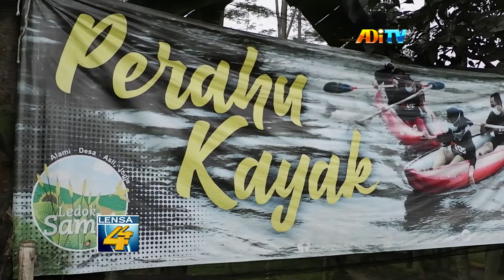JALIN KEBERSAMAAN, KARYAWAN ROYAL DHARMO MALIOBORO OUTBOND ASIK DI LEDOK SAMBI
Pemirsa , guna menjalin kebersamaan dan kekompakan , karyawan royal dharmo malioboro hotel yogyakarta , menggelar ghatering asik , di ledok sambi . Berbagai keseruan dan rintangan outbond di taklukan , mulai dari mencoba wahana flying fox , menaklukan perahu kayak , bermain rintangan air , hingga memanah .